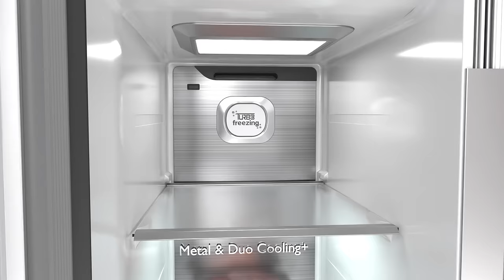Walton Multicolor Side By Side Refrigerator | Uplift Life, Uplift Your Style | Walton Smart Fridge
Discover the magic of our multicolor side-by-side refrigerator, where stunning design meets vibrant functionality. A dream comes to life, this appliance adds a burst of color to your kitchen, creating an enchanting and dynamic space that brings culinary magic.

To buy this refrigerator, visit any Walton showroom or buy